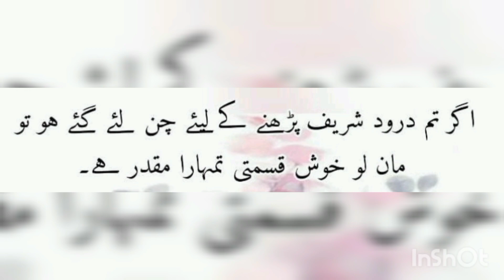droodsharif office foryou goviral viralvideo tiktok youtubevideo fyp clifton karachi